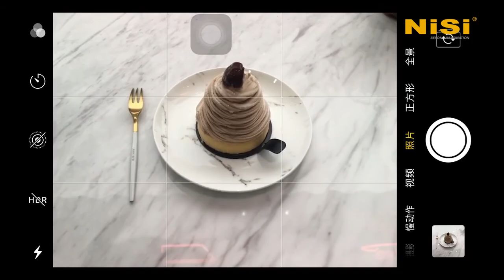ฟิลเตอร์สําหรับมือถือ NiSi P1 Prosories Mobile Phone Filter Kit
Camera Maker ตัวแทนจำหน่าย Nisi
อย่างเป็นทางการแต่เพียงผู้เดียวในประเทศไทย

NiSi P1 Prosories Mobile Phone Filter Kit คือชุดโฮลเดอร์ที่ถูกออกแบบขึ้นมาเพื่อตอบรับการใช้งานกับ smart phones ทุกรุ่น  โดยวัสดุที่ใช้ทำตัวโฮลเดอร์ P1 เองก็ทำขึ้นจาก Aviation-Aluminum คุณภาพสูง ซึ่งเป็นตัวเดียวกันกับที่ใช้ทำโฮลเดอร์ยอดนิยมอย่าง V5 Pro และยังสามารถใช้งานแผ่น mobile phone filters พร้อนกันได้ถึง 2 แผ่นอีกด้วย ตัวคลิปหนีบสามารถติดตั้งได้อย่างรวดเร็ว และสามารถใช้กับกล้องของโทรศัพท์มือถือได้ทั้งด้านหน้า หรือด้านหลังได้อย่างสะดวก โฮลเดอร์ P1 สามารถปรับหมุนตัวโฮลเดอร์ได้ 360 องศา ทำให้สามารถปรับเปลี่ยนการใช้งานระหว่างการใช้ถ่าย portrait และ landscape ได้อย่างง่ายดาย

อุปกรณ์ที่มีมาให้ภายในชุดจะมี ดังนัี้

-โฮลเดอร์ NiSi P1 Prosories Mobile Filter Holder
- Mobile Phone Mounting Clip สำหรับเลนส์หนีบโทรศัพท์
- ฟิลเตอร์ NiSi Medium GND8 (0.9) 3 Stop Graduated Filter
- ฟิลเตอร์ NiSi HD Polariser

iรายละเอียดสินค้าเพิ่มเติม